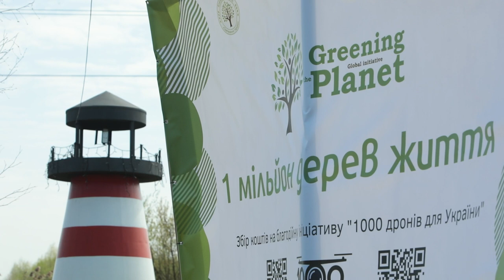В Ірпені започаткували світову акцію "1 мільйон дерев життя"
У Всесвітній День Землі в Ірпені на набережній стартувала перша світова акція "1 мільйон дерев життя". В рамках акції у 70 локаціях в Україні та понад 30 країнах світу висадили 1 мільйон дерев з метою відновлення екосистеми та об'єднання людей з усього світу навколо цієї ініціативи.

У найбільш символічному місці в Ірпені на Київщині почесні гості, партнери проєкту «Озеленення планети», міністри та депутати висадили близько 50 дерев – у пам’ять про загиблих захисників України з початку повномасштабного вторгнення, зокрема жителям Ірпеня.

Крім того, під час висадки дерев стартував збір коштів на розвідувальні дрони в рамках Міжнародного проєкту "1000 дронів для України". Який створений з метою забезпечення ЗСУсучасними дронами для розвідки та наведення точних ударів по ворожих позиціях.

До кінця 2023 року організатори планують висадити близько 5 мільйонів дерев і провести 12 екологічних заходів, що передбачають висадку парків, скверів та алей.